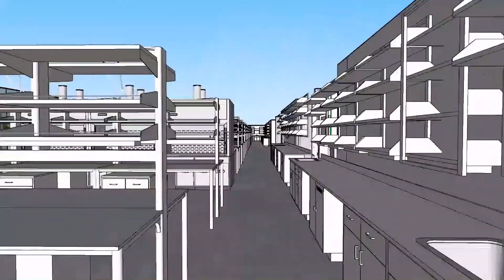University of Missouri Precision Health Institute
Exterior and interior views of the NextGen Precision Health Institute, which will serve as a central facility, supporting a systemwide precision health initiative.